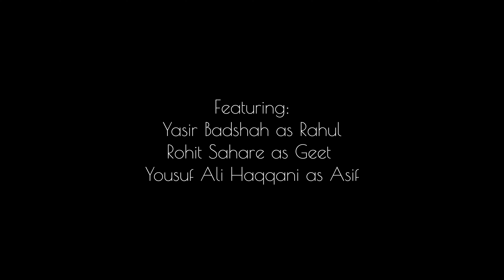Totka - Prarambh | Horror Comedy | Wow Short Films Bhopal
What happens when a simple mistake spirals into a supernatural nightmare? In this horror-comedy short film, Rahul accidentally steps on a cursed lemon and gets sucked into a haunted world full of mischievous spirits and terrifying surprises! Watch as he tries to navigate through creepy corridors, outsmart the ghosts, and escape the madness, all while delivering laughs and chills in equal measure. Will Rahul survive this lemon-fueled curse, or is he doomed to be trapped forever?

Writer, Director and Editor: Yousuf Ali Haqqani
DOP: Rajat Soni
Featuring: Yasir Badshah, Rohit Sahare and Yousuf Ali Haqqani